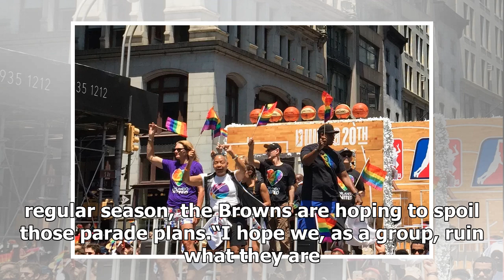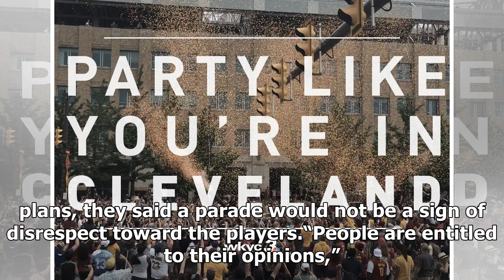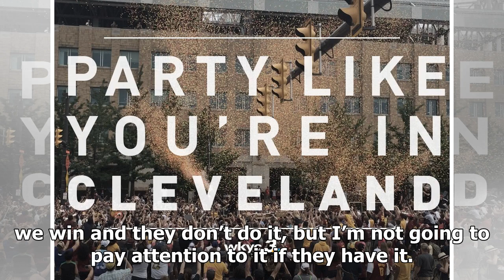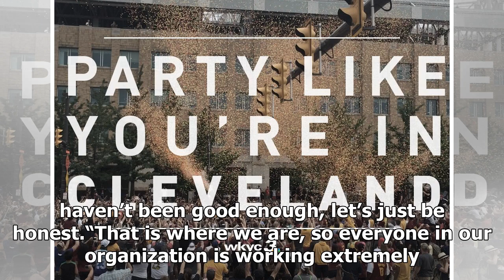Cleveland Browns hope to rain on 0-16 parade | NFL News